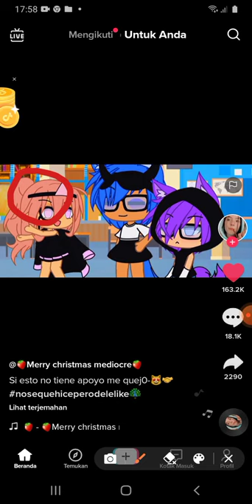coba kalian lihat tanda merah itu ada gacha het 😱😱😱